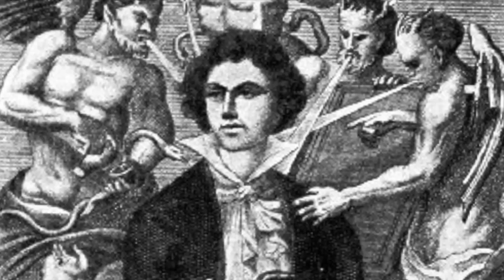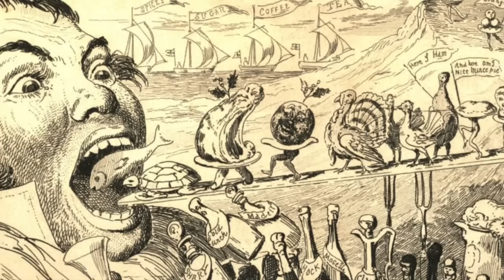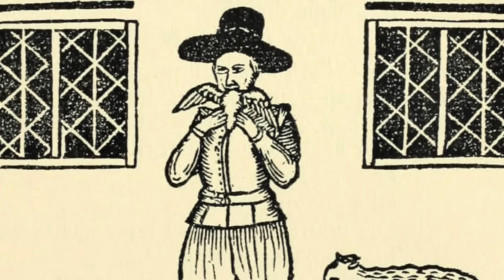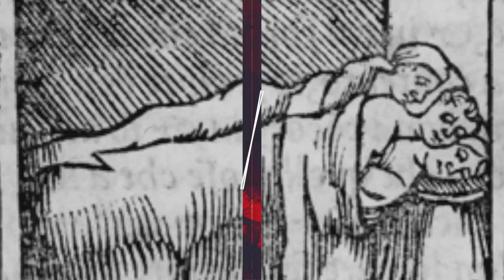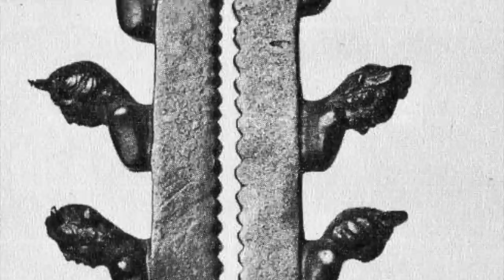Eunuchi e tutti gli altri...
00:00 Introduzione e Ringraziamenti
02:33 10 - IGIENE a VERSAILLES: da la “Toilette sèche” al “Cabinet de la Chaise”
03:47 9 - Gli Hitler dimenticati: i Fratelli del Führer
05:58 8 - La drammatica storia della VERA MONACA di MONZA
09:01 7 - Gli SCANDALI e le PERVERSIONI del Marchese De Sade
12:10 6 - Tarrare: l’uomo più vorace della Storia
14:55 5 - Il Gabinetto Segreto: l’erotismo “Scandaloso” di Pompei
17:30 4 - Il 1° Ponte sullo STRETTO di MESSINA fu realizzato dai ROMANI nel 250 a.C.
19:14 3 - La strana storia dell’amicizia fra Hitler e una bambina Ebrea
20:46 2 - SESSO e PUNIZIONI nel Medioevo
22:24 1 - Gli Eunuchi: EVIRATI per essere Controllabili